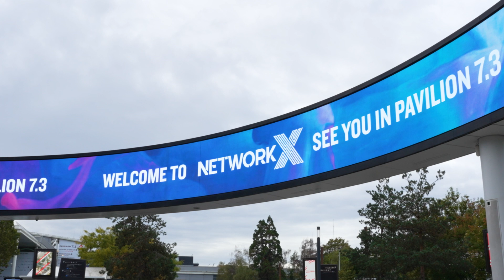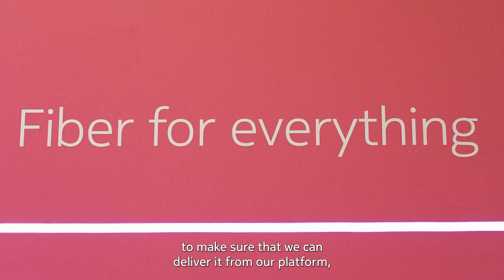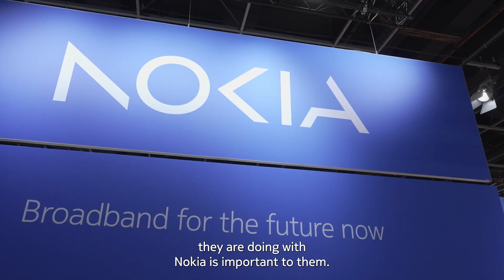Day 1 at Network X 2024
Check out our first day at Network X 2024, where we talk all things fiber with our next generation PON toolkit, showcase our newly launched Lightspan MF-8, and hear from nbn our successful 100G PON trial.